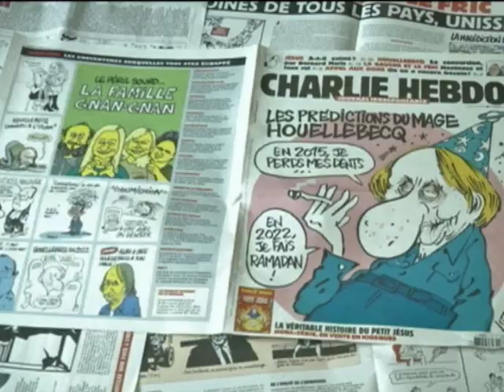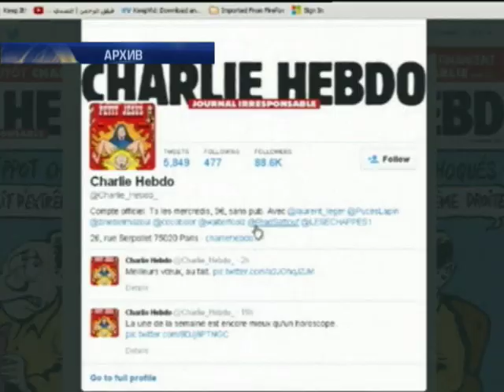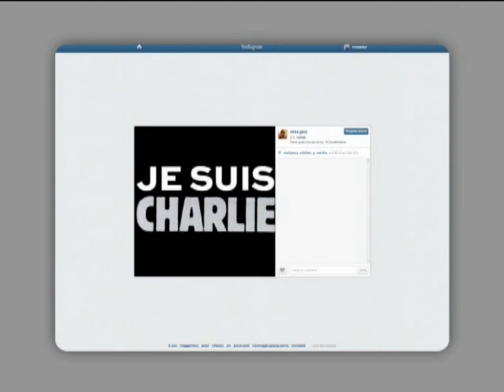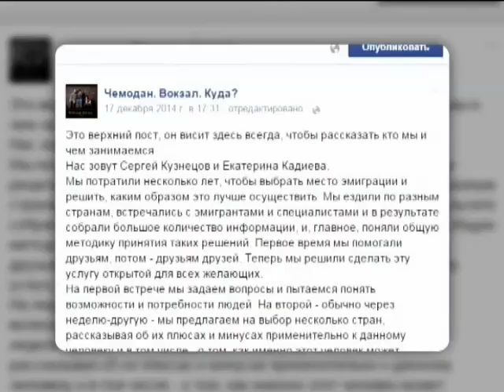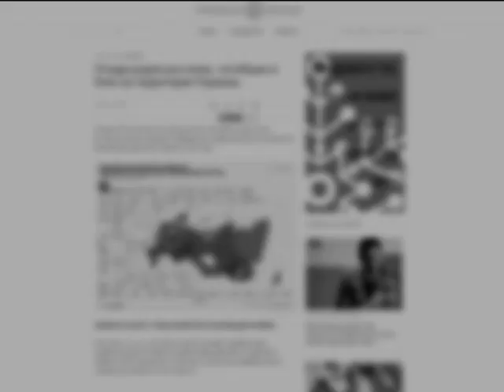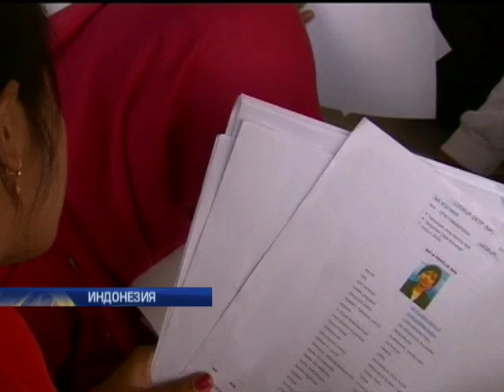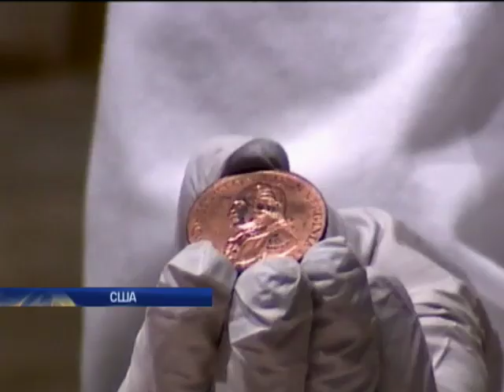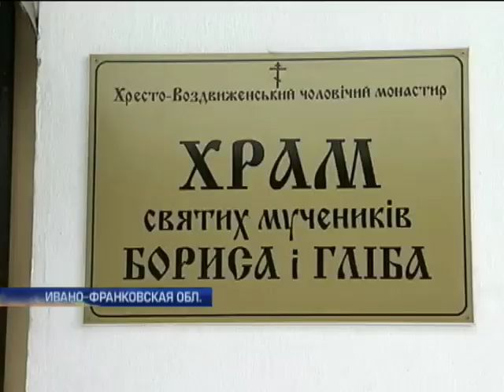Подробности 20:00. Полный выпуск от 07.01.2015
Смотрите в этом выпуске:

12 человек расстреляны в центре Парижа. Кто убил и за что?

Ротация киборгов. Свежие силы.

Почём в Донецке гуманитарка и сколько придется заплатить террористам, чтобы снять свои же деньги.